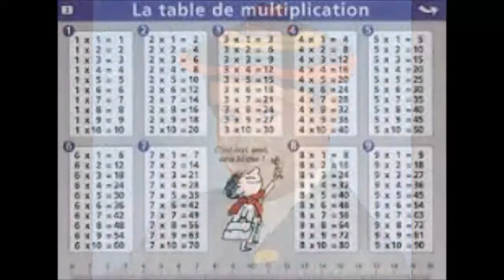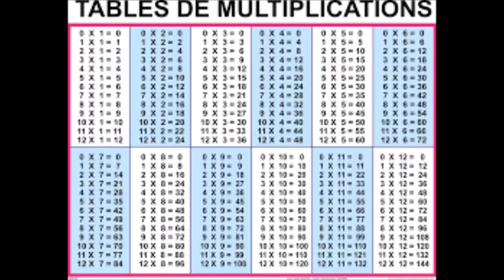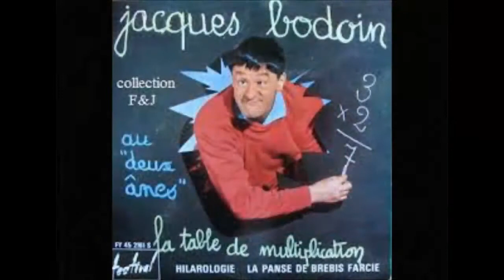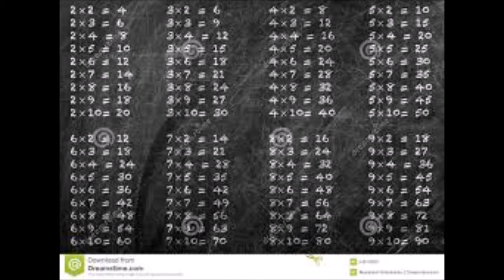la table de multiplication